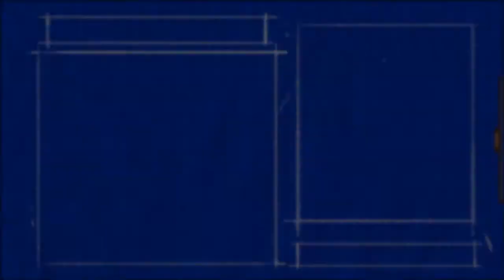Jetzt die NEUEN! I Golf with your Friends #39